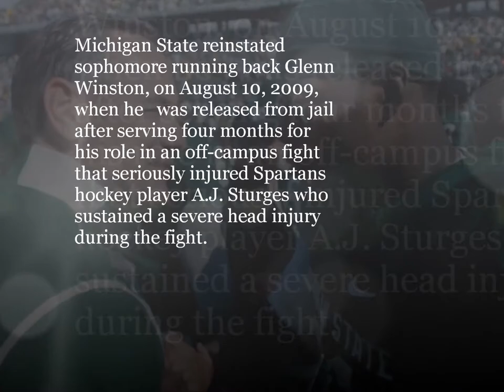Michigan Wolverines WR Darryl Stonum gets two years' probation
Michigan wide receiver Darryl Stonum has been sentenced to two years' probation for operating a vehicle while visibly impaired.

Stonum was given a suspended sentence Friday that could put him in jail for a year if he violates probation, which includes daily breathalyzer tests.

The previous day, Stonum was ticketed for driving with a suspended license.

Michigan coach Brady Hoke handed Stonum, a starter last year for Rich Rodriguez, an indefinite suspension after he was arrested May 6. Stonum's status with the team hasn't changed.

When Stonum was a freshman in 2008, he was charged with operating a vehicle while intoxicated and driving with a suspended license. Stonum ended up in jail last summer because he didn't comply with terms of his probation.
Mike Valenti of 97.1 the Ticket had some very harsh comments  regarding Stonum's sentence hear what he had to say and also hear what I believe the future holds for Stonum at Michigan.  It's all in the weekend edition of the McShan Sports Beat Report.